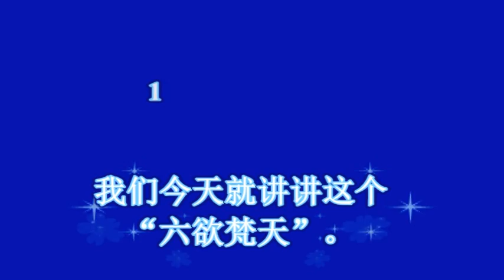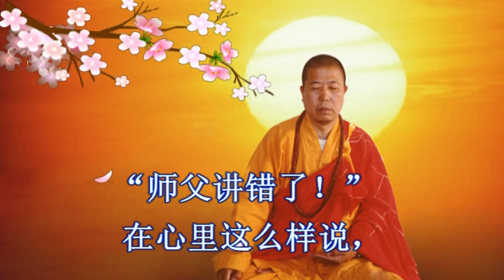天法界.宣化上人开示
宣化上人开示 十法界不离一念心